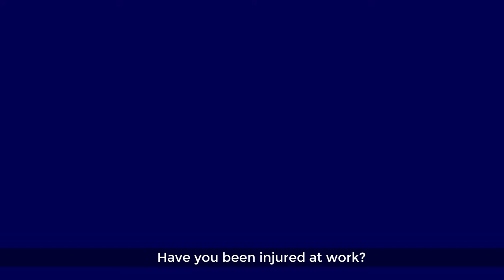Malis Park explainer video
Explainer Video created for a law firm